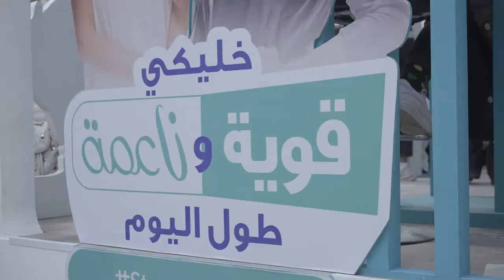Nivea Soft Roadshow And Door to Door Activation 2022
Location :  Helwan , Zagazig , Ain Shams and Cairo

 " Soft yet Strong"

We were located at universities  where we had a live demo for the students to try Nivea Soft and see the difference between Nivea Soft and Other Competitors cream. We also had a door to door activation where we gave out samples .
We had a boxing game to verify the slogan"  Soft yet Strong "